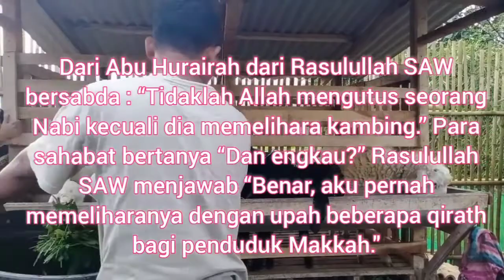Proses Kelahiran Seekor Anak Domba ~ Detik Detik Menegangkan Antara Hidup Dan Mati~Pertolongan Cepat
Detik detik Proses Kelahiran Seekor Anak Domba Yang Menegangkan Antara Hidup dan Mati